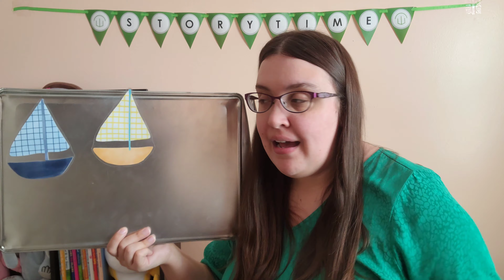Toddler Storytime - Five Little Boats (with Annamarie)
Welcome to virtual toddler storytime with Annamarie (designed for ages 24-36 months). Follow along with a magnet activity using the lyrics below.

And check the library's events calendar for the full schedule of upcoming storytimes

FIVE LITTLE BOATS

Five little boats went out one day
Over the waves and far away
With the wind
They began to rock
And one little boat went back to the dock!